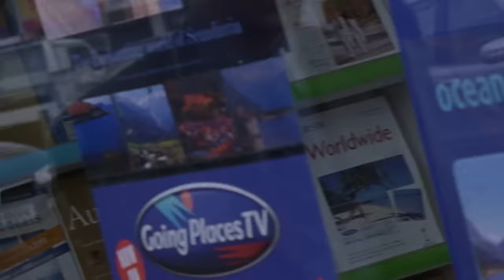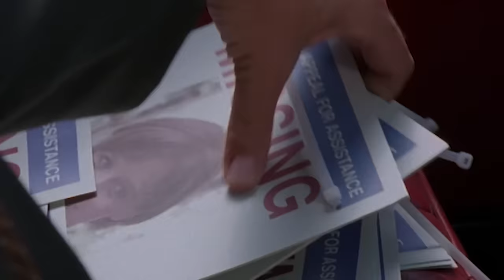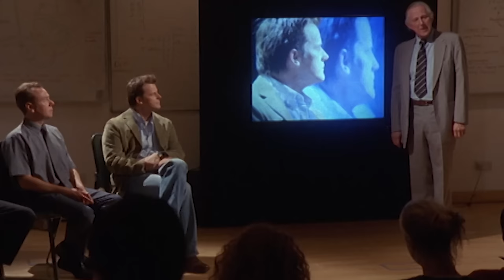Classic British Thriller Series I Amnesia SE1 EP1 I Real Drama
Episode Description: Detective Mackenzie Stone is left distraught after his wife's sudden disappearance five years ago. His search seems fruitless, but he becomes obsessed with another disappearance.

Series Description: Detective Mackenzie Stone is left distraught after his wife's sudden disappearance five years ago. At the same time, John Dean suffers total amnesia after a head injury, but he may be a key figure in Stone's search.

From: Amnesia 2004

Content licensed by Rights Booster Limited to Little Dot Studios.